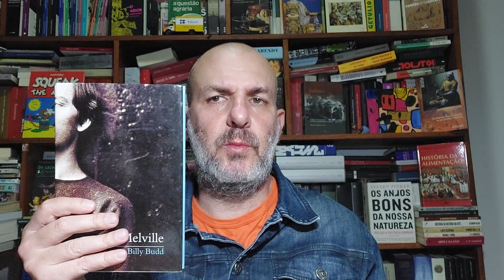Billy Budd. Herman Melville.